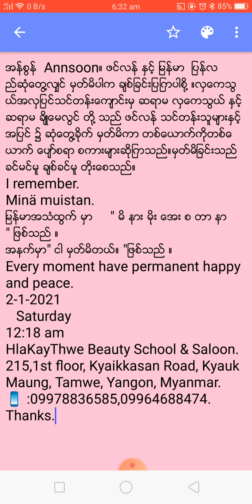အန္စြန္ Annsoon။ ဖင္လန္ ႏွင့္ ျမန္မာ ျပန္လည္ဆုံေတြ႔လ်ွင္ မွတ္မိပါက ခ်စ္ျခင္းျပျကပါစို႔ ။လွေကသြယ္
အန္စြန္  Annsoon။ ဖင္လန္ ႏွင့္ ျမန္မာ  ျပန္လည္ဆုံေတြ႔လ်ွင္ မွတ္မိပါက ခ်စ္ျခင္းျပျကပါစို႔ ။လွေကသြယ္အလွျပင္သင္တန္းေက်ာင္းမွ ဆရာမ လွေကသြယ္ ႏွင့္ ဆရာမ ခ်ိဳေမလြင္ တို႔ သည္ ဖင္လန္ သင္တန္းသူမ်ားႏွင့္ အျပင္ ၌ ဆုံေတြ႔ခိုက္ မွတ္မိကာ တစ္ေယာက္ကိုတစ္ေယာက္ ေပ်ာ္စရာ စကားမ်ားဆိုျကသည္။မွတ္မိျခင္းသည္ ခင္မင္မူ ခ်စ္ခင္မူ တိုးေစသည္။
I remember.
Minä muistan.
ျမန္မာအသံထြက္ မွာ     " မိ နား မိုး ေအး စ တာ နာ      " ျဖစ္သည္ ။
အနက္မွာ" ငါ မွတ္မိတယ္။ "ျဖစ္သည္ ။
Every moment have permanent happy and peace.
2-1-2021
   Saturday
12:18 am
215,1st floor, Kyaikkasan Road, Kyauk Maung, Tamwe, Yangon, Myanmar.
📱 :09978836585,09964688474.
Thanks.